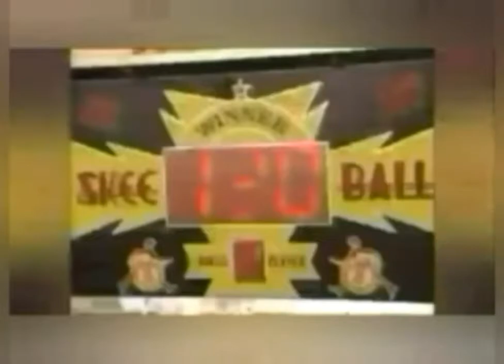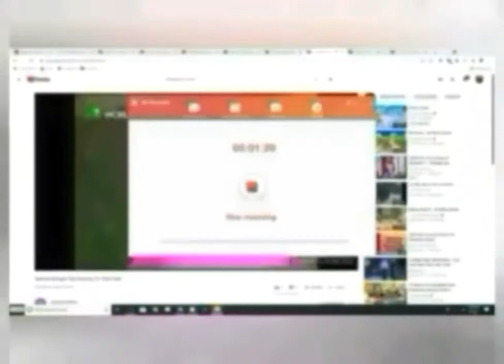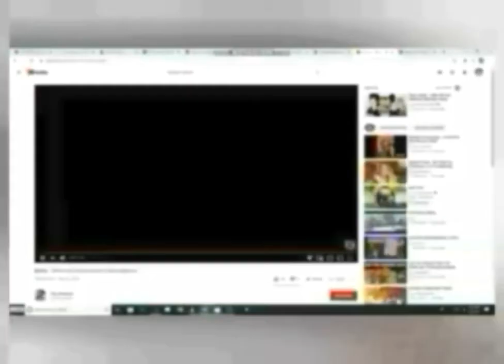Julie Playing "Bluebird, Bluebird" in English and Spanish on her piccilo for Everyone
This song is from the English and Spanish versions of "Cedarmont Kids: Preschool Songs." (1997)